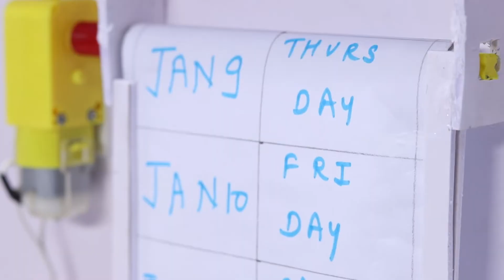WitBlox Maker Challenge #31 - New Year Calendar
This year we challenge you to design  a new year calendar using WitBlox